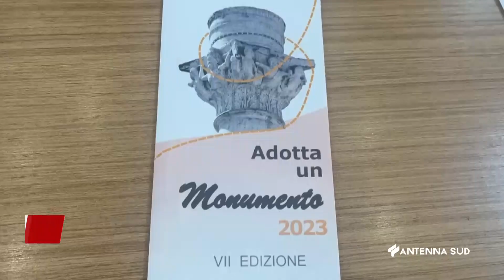17 Maggio 2023 Brindisi 'Adotta un monumento' scoprire il patrimonio culturale della città